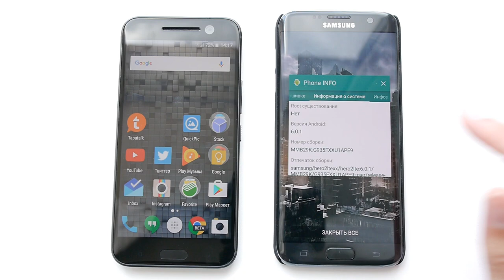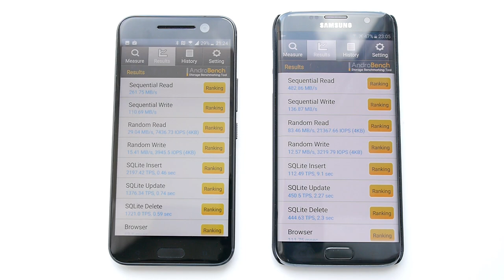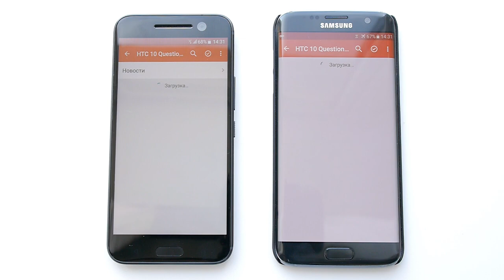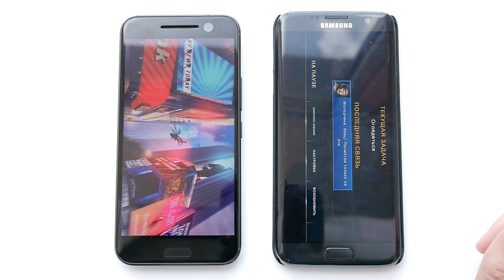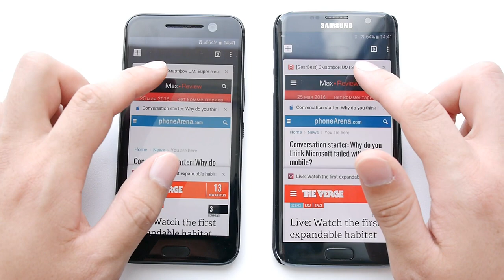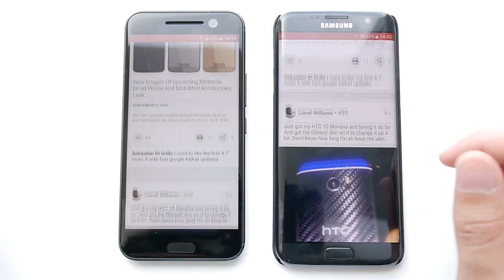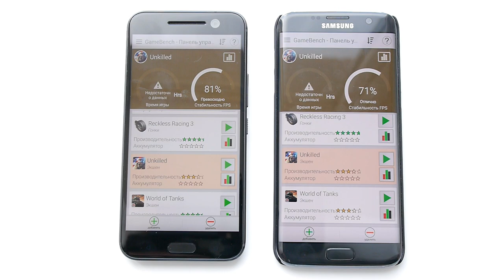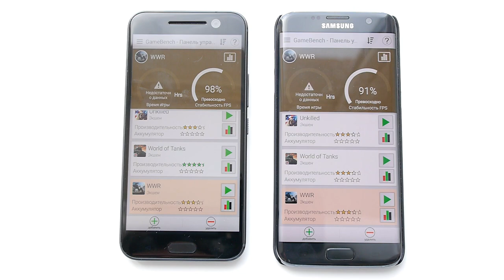Сравнение производительности HTC 10 и Samsung Galaxy S7 edge (perfomance)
Сравнение производительности HTC 10 и Samsung Galaxy S7 edge.
Экономь на покупках!

Купить Samsung Galaxy S7/S7 edge в МТС МВидео Посмотреть цены в Я.Маркет

Синтетика - 1:20
Производительность в интерфейсе - 5:33
Производительность в играх - 14:45